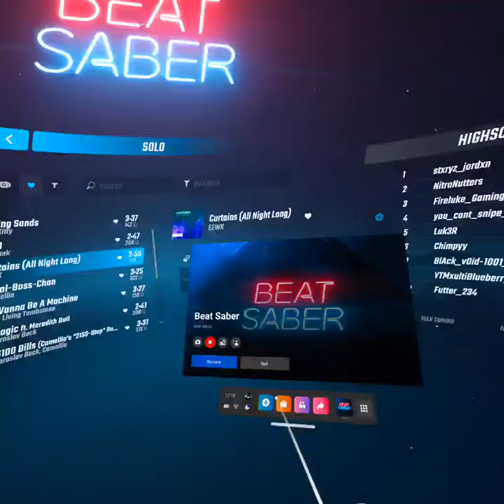curtains (expert) A rating